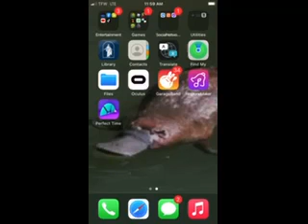BRUH bruh deafcommunity